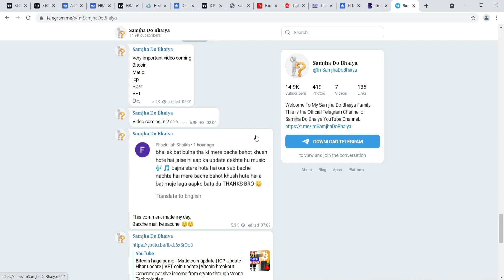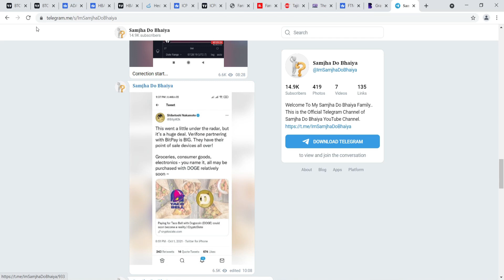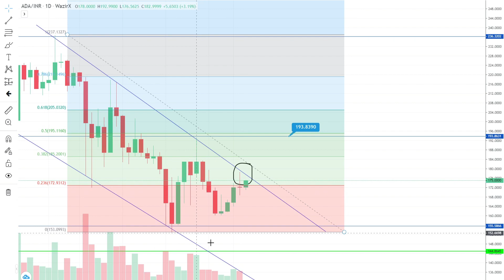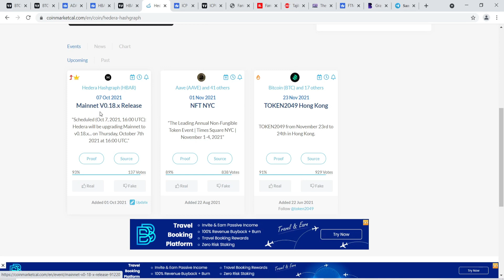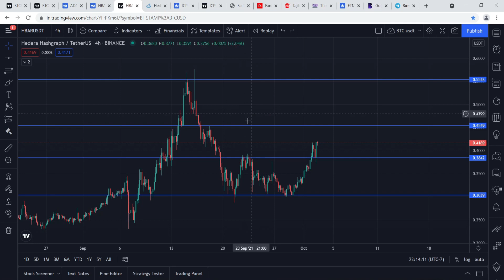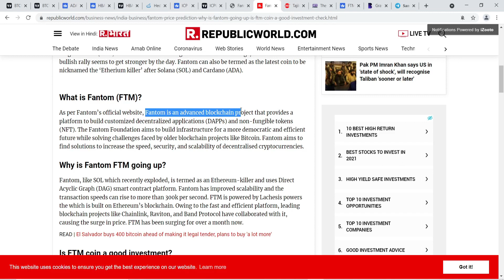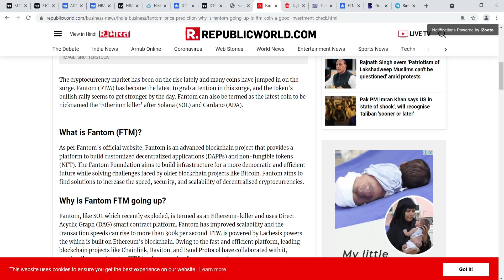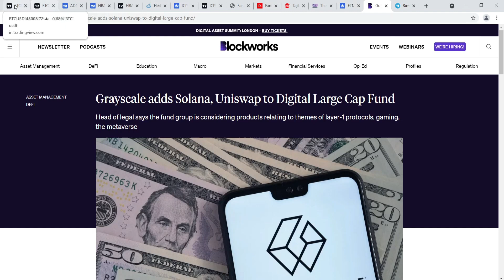🟢3 coin | Fantom (FTM) update ? Hbar update | ICP coin update | Bitcoin update